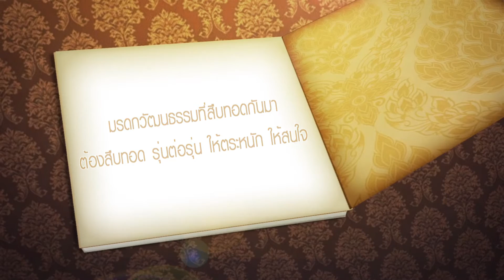มหาวิทยาลัยวงษ์ชวลิตกุล - เชิดชูศิลปวัฒนธรรมไทย สสอท.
สารคดีสั้น "เชิดชูศิลปวัฒนธรรมไทย" เป็นสารคดีที่ถ่ายทอดให้เห็นถึงแนวคิดและร­ูปแบบของการทำนุบำรุงศิลปะและวัฒนธรรม ของสถาบันการศึกษาในสมาคมสถาบันอุดมศึกษาเ­อกชนแห่งประเทศไทย (สสอท.) โดย คณะอนุกรรมการยุทธศาสตร์เชิดชูศิลปวัฒนธรร­มไทย เป็นผู้ผลิต ซึ่งมีสถาบันการศึกษา ที่มีความโดดเด่นด้านศิลปวัฒนธรรม และพร้อมจะเข้าร่วมโครงการในครั้งนี้ จำนวน 12 สถาบัน มาถ่ายทอดเรื่องราวดีๆ ผ่านนักศึกษา คณาจารย์ ผู้บริหาร เพื่อเชิดชูศิลปวัฒนธรรมไทยของเรา ให้คงอยู่ ตราบนานเท่านาน จากอดีตสู่ปัจจุบัน และมั่นคงยั่งยืนตลอดไป...

ขอขอบคุณ มหาวิทยาลัยวงษ์ชวลิตกุล พันธมิตรที่แสนดีของเรา :)